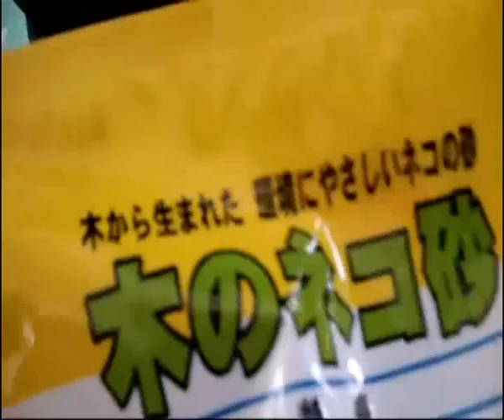Dog food packaging machine: cat food packaging machine